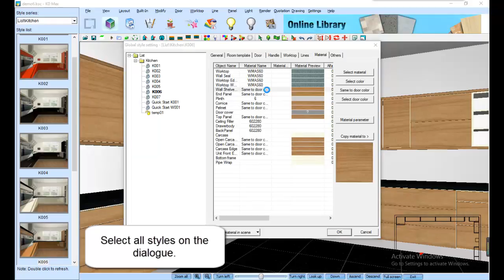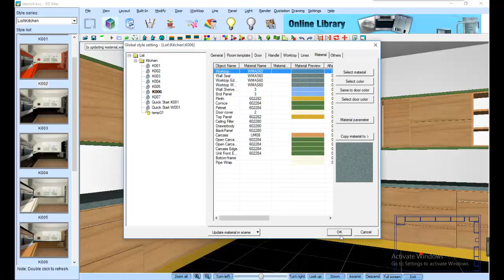3D 14 Settings 17 Global style setting